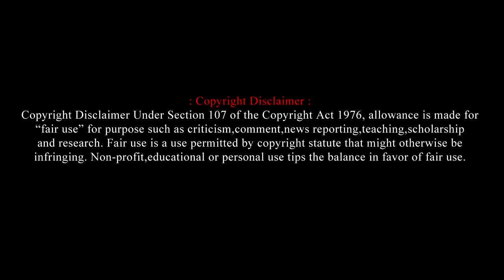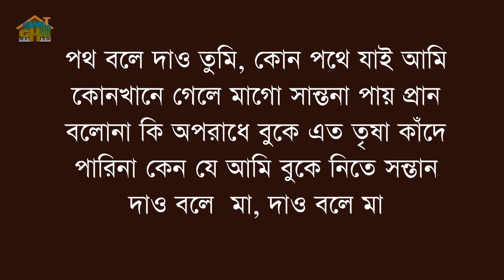Path bole dao tumi Harmonium lesson swar ghar